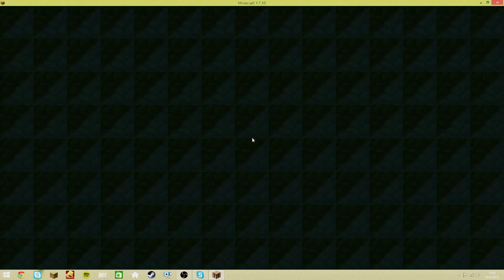MINECRAFT Trouble In MineVille (Die Fail Folge xD) Deutsch #002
Hey Leute. Heute spielen wir ein wunsch spiel von einen